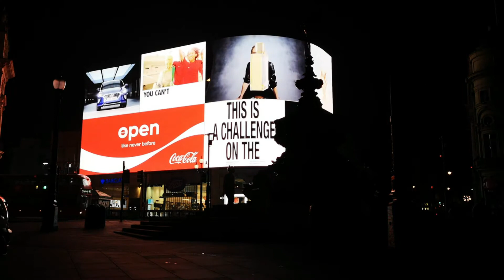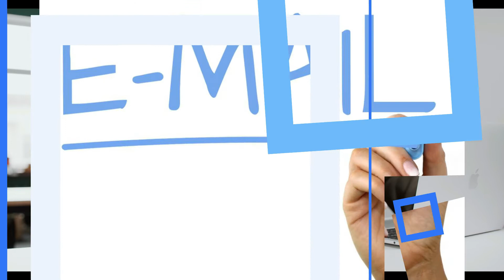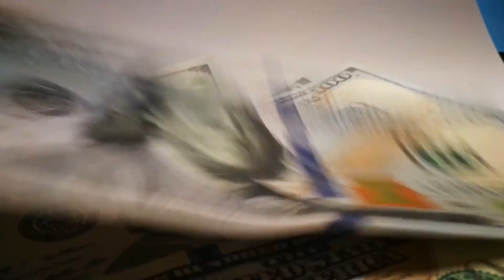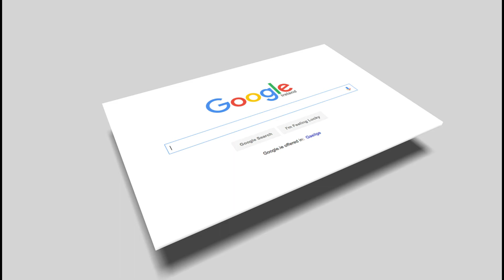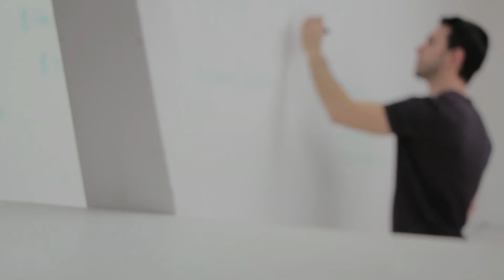Youtube માથિ પૈસા કઇ રિતે કમાઇ સકાય ? ।। youtube mese paise kese aatehe in gujarati ? ॥ Gujju Bapoo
Youtube માથિ પૈસા કઇ રિતે કમાઇ સકાય ? youtube mese paise kese aatehe in gujrati ? ॥ Gujju Bapoo is video me aap janenge ki youtube se paise kaise kamaye jatehe . youtube paise kese detahe . youtube se paise benk me kaise aatehe . youtube earning ki puri jankari es video mehe . youtube ek video sharing platform he . yaha aap kisibhi topic par video banakar uplode karsaktehe . ek bar channel youtub partner program me approve hojaneke bad uspar ads aane lagtehe jinse youtube creater ki earning hone lagtihe . enhi sab bato ke bareme aap es video me janenge . other social links instagram facebook twitter Gujju_Bapoo gujarati tech YOUR QUERIES: youtube mese pese kese aatehe how to earn money from youtube youtube se paisa kese kamaye youtube paisa kese detahe gujarati how to earn money online money on youtube youtube channel start kaise kre money from youtube youtube se benk account kese jode money earning per view tech news gujju bapoo youtube channel gujju bapoo how to earn money from youtube in gujarati